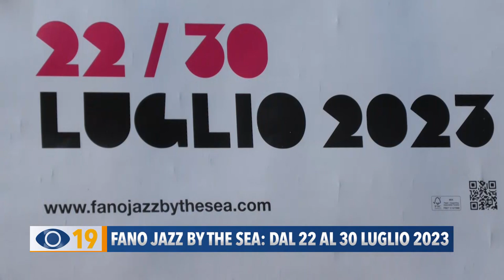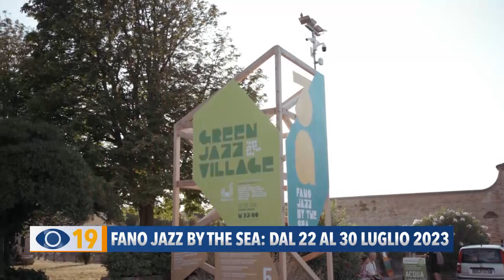Fano Jazz by the Sea: dal 22 al 30 luglio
Dal 22 al 30 luglio prende il via la 31ª edizione di Fano Jazz by the Sea, tanti i musicisti e i concerti in programma in diversi luoghi della città e non solo.